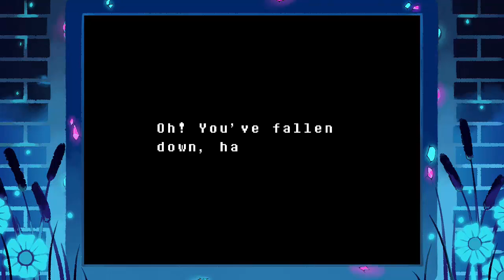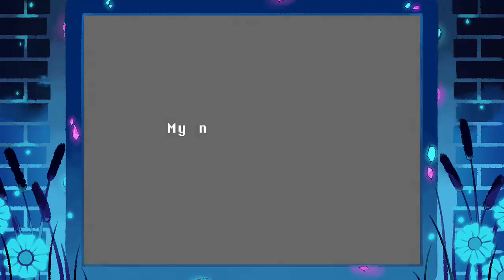Undertale (PS4) - Part 9 - Neutral/Pacifist - I AM ONE WITH THE COSMOS!!!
Welcome to Part 9 of my Let’s Play on Undertale for the PS4, Xbox One, & PC.  As someone who never got “truly” invested in the game and community during its’ first release on Steam, what better of a time to play one of the best games, especially RPGs, in recent years?  So join me and the Avatar (or Chara, if you will…) in our quest to explore the home of monsters and see our tale down under to the end!

Undertale is a role-playing video game created by American indie developer and composer Toby Fox. In the game, players control a human child who has fallen into the Underground, a large, secluded region underneath the surface of the Earth, separated by a magic barrier. The player meets various monsters during a quest to return to the surface, mainly through the combat system; the player navigates through mini-bullet hell attacks by the opponent, and can opt to pacify or subdue monsters in order to spare them instead of murdering them. These choices affect the game, with the dialogue, characters, and story changing based on outcomes.

The game was released for Microsoft Windows and OS X in September 2015, and later for Linux in July 2016, and PlayStation 4 and PlayStation Vita in August 2017. Upon release, the game was acclaimed for its writing, thematic material, intuitive combat system, musical score, and originality, with praise directed towards its story, dialogue, and characters. The game sold over a million copies, and was nominated for multiple accolades and awards, including Game of the Year from several gaming publications and conventions.